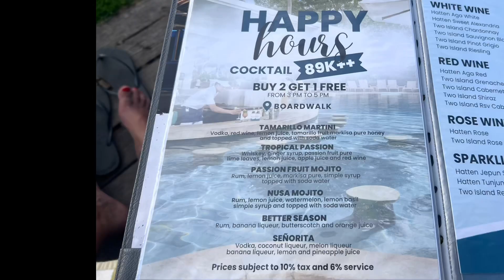Day 5 in paradise